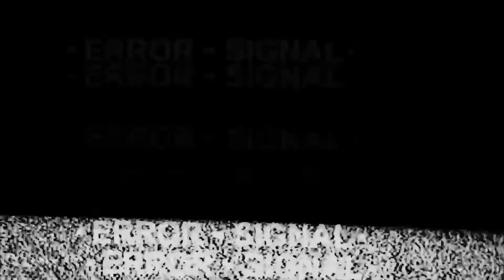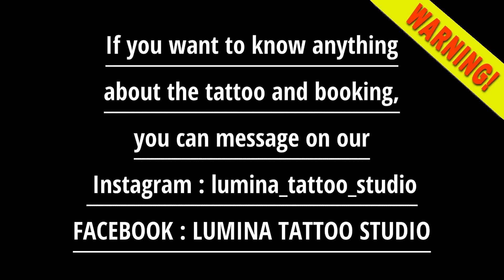JAPANESE ORIENTAL STYLE DRAGON TATTOO - FULL SLEEVE TATTOO